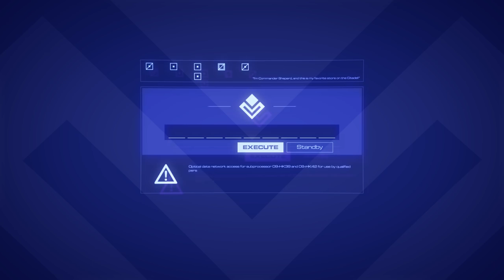Systems Alliance | Mass Effect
In the year 2148, explorers on Mars discovered the remains of an ancient spacefaring civilization.  In the decades that followed, these mysterious artifacts revealed startling new technologies, enabling travel to the furthest stars. When mankind finally encountered alien civilizations and was welcomed into the galactic community, they marched forward into this new era united under the Systems Alliance.

Mass Effect screenshots by expert photographers and reddit users BrotherSwaggsly, SasoDuck, STEVE_AT_CORPORATE, and gunnstar.